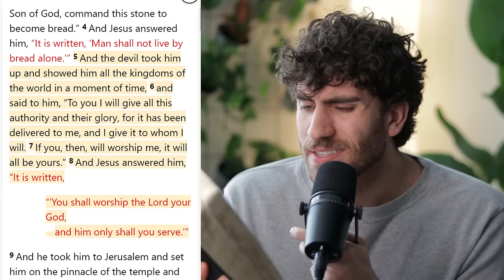how to beat temptation like Jesus